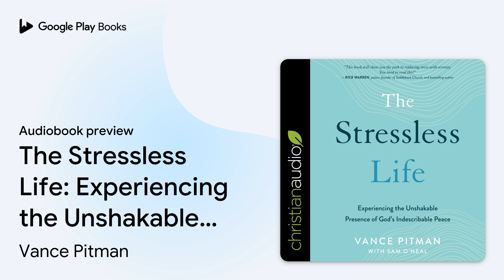The Stressless Life: Experiencing the… by Vance Pitman · Audiobook preview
The Stressless Life: Experiencing the Unshakable Presence of God's Indescribable Peace
Authored by Vance Pitman
Narrated by Lyle Blaker

0:00 Intro
0:03 Introduction
22:05 1. Anxious Living
33:45 Outro

BOOK DESCRIPTION

Stress happens. We all feel it. It steals our joy, interrupts our sleep, affects our relationships, and wears us down. We can't escape the things and people that cause it. We can't medicate it away. So we must deal with it. But how? How do we attain peace in life?

With compassion and biblical insight, pastor Vance Pitman calls us away from anxious living to a life of indescribable peace by applying truths from God's Word to the stress we feel in our schedule, budget, relationships, decision-making, emotions, and circumstances.

Discover the freedom and peace that are yours when you no longer allow stress to dominate your life and instead take hold of the soul-satisfying, joy-producing, fruit-bearing life that God intended you to live.

Vance Pitman is the pastor of Hope Church in Las Vegas, Nevada, a church he planted in 2001. He speaks across America and around the world to inspire people to join in God's eternal, redemptive mission of making disciples and multiplying the church among every tribe, tongue, people, and nation.
As a full-time voice talent and Audie-nominated audiobook narrator, Lyle Blaker has narrated nearly 100 audiobook titles, as well as countless hours of e-learning narration for major companies. He is known for his warm, friendly, and approachable narration style.

AUDIOBOOK DETAILS

Language: English
Publisher: Christian Audio
Published on: February 1, 2022
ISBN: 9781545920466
Duration: 5 hr, 37 min
Genres: Religion / Christian Living / Personal Growth, Religion / Christian Living / Spiritual Growth, Self-Help / Self-Management / Stress Management